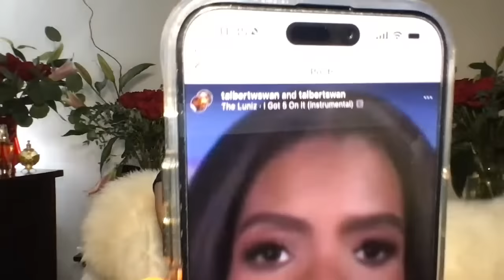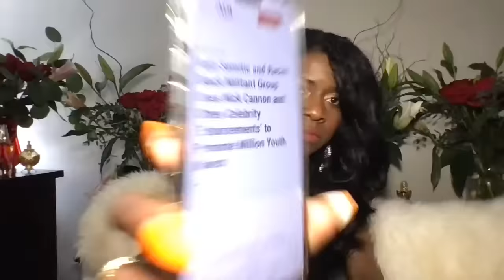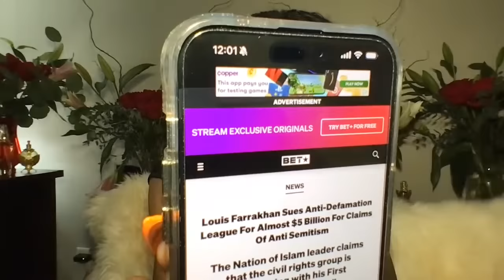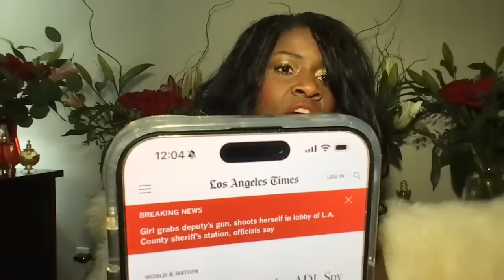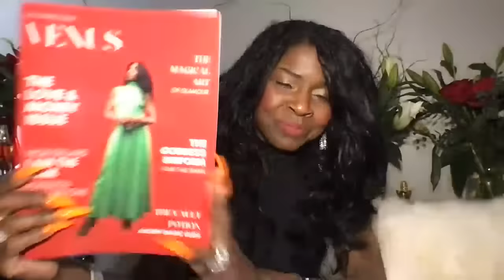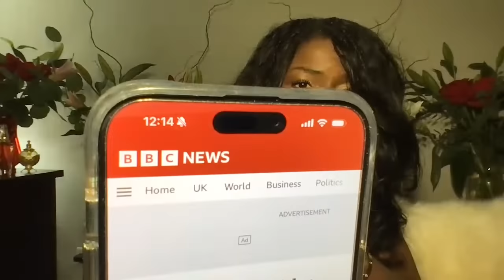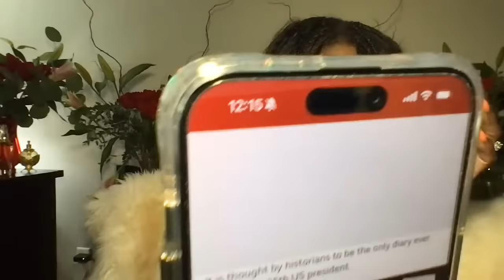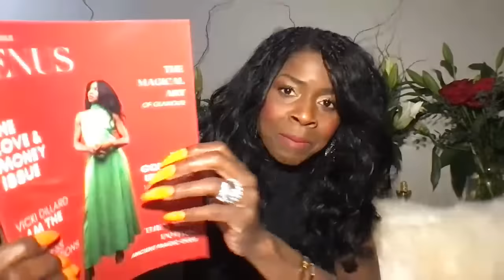LOM member Candace Owens *FIRED* by WS Daily Wire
Welcome to my NEW channel! Let the world know they can find me here @Vicki Dillard TV.

ENROLLMENT is now open for VICKI UNIVERSITY School of Magic @ VickiPlanet.com